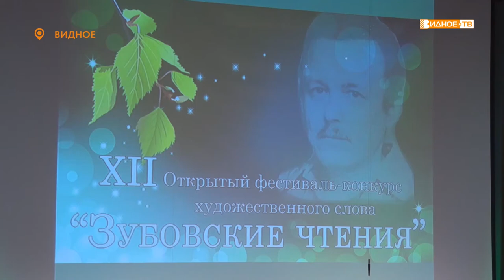ЗУБОВСКИЕ ЧТЕНИЯ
В Видном состоялся финальный тур фестиваля-конкурса художественного слова «Зубовские чтения». На сцену вышло 37 победителей предварительного прослушивания, которые поборолись за звание лучших в своём деле. Читали произведения Евгения Зубова, других поэтов Подмосковья, а также стихи собственного сочинения.